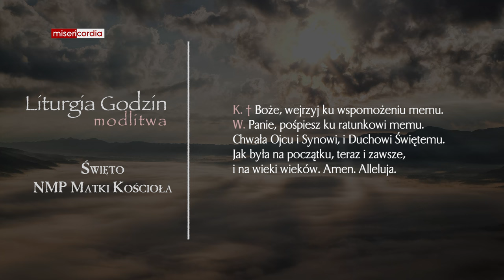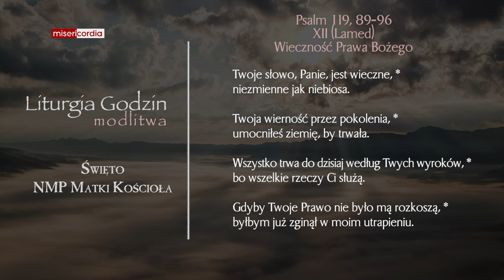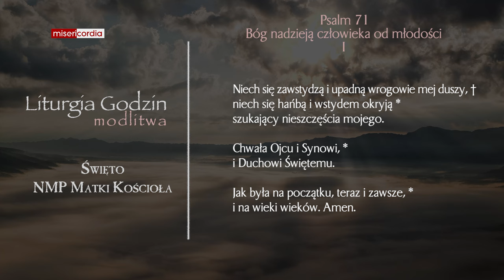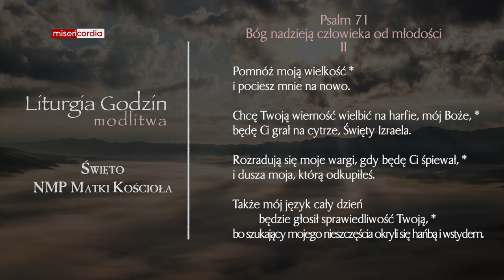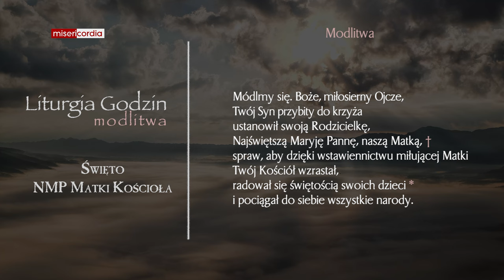Liturgia Godzin | Modlitwa Południowa | Święto NMP Matki Kościoła